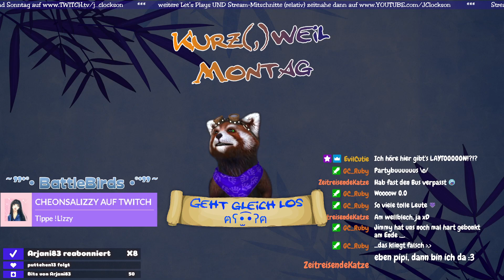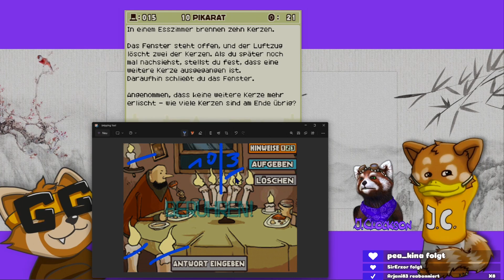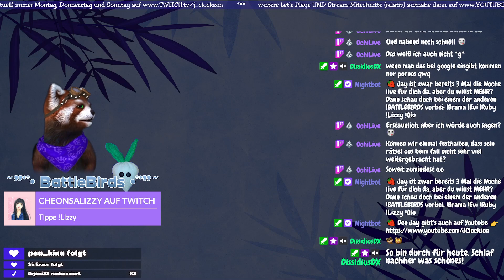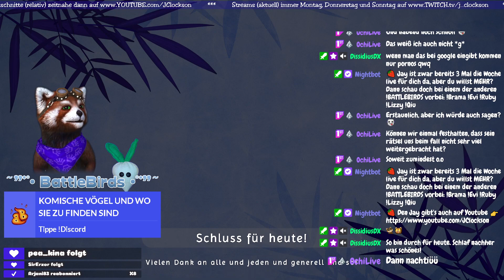Kurz(,)weil-Montag 🍓 PROFESSOR LAYTON und das GEHEIMNISVOLLE DORF [#2]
🔴 [Twitch-Livestream-Mitschnitt] 🎮 [Puzzle Adventure] 📹 [Webcam]

**Kurz(,)weil Montag** steht für kurze, unvollständige, amüsante oder interessante Spielesitzungen...am Montag 😐. Ich spiele Zeugs an oder teste Demos – gern auch direkt von Zuschauerwünschen.
Wenn ich was Bestimmtes mal antesten soll, könnt ihr mir das gerne mitteilen oder (wenn ihr wollt) auch direkt 'nen Key dazu zusenden xD

Auch der heutige LiveStream selbstverständlich mit ANIMAZE FaceCam, weil's lustig is.

🎵 Es könnte vorkommen, dass du Mucke hörst, die nicht zum Spiel gehört